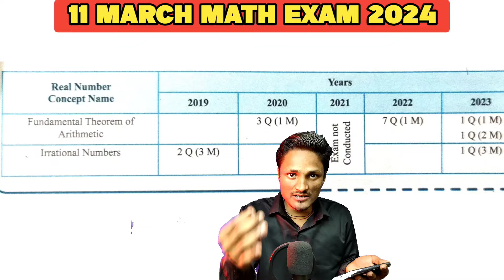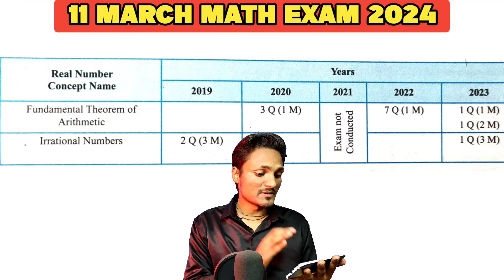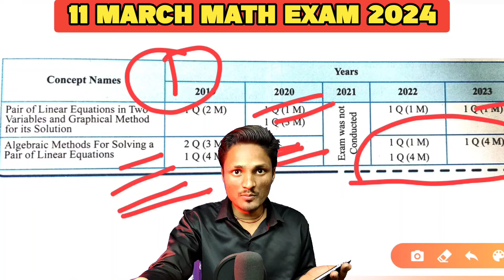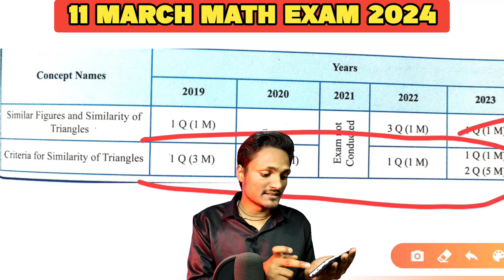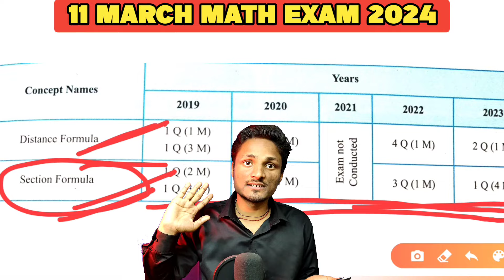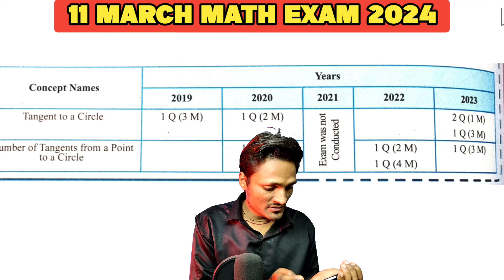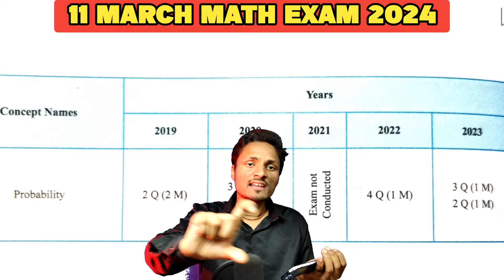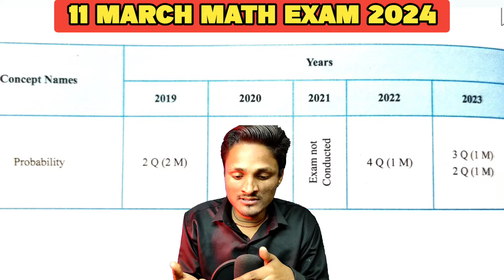Maths Exam Paper 2024 | Class 10th 11 March exam 2024🔥 | रट लो ये सवाल 100% |Shobhit nirman | CBSE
Maths Exam Paper 2024 | Class 10th 11 March exam 2024🔥 | Shobhit nirman | CBSE
| Exhub maths class 10th | Most important math questions 2024